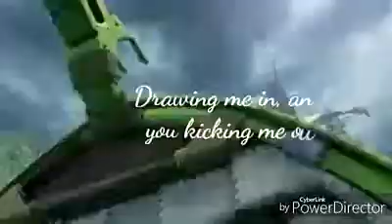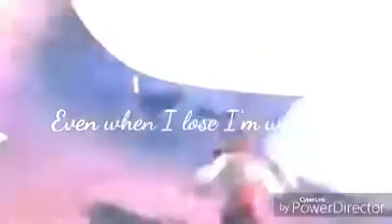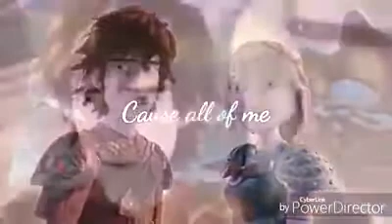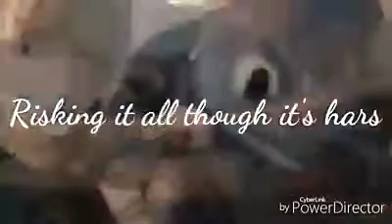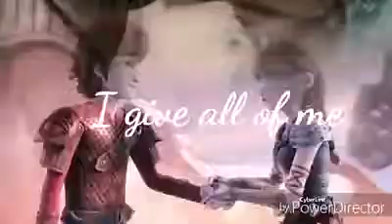Hiccstrid_ Secret love song Spanish